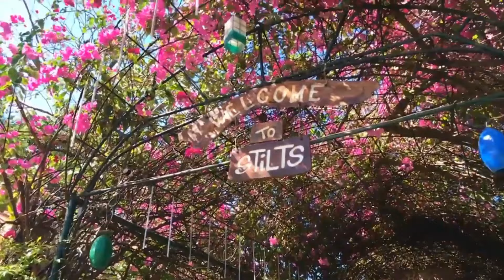STILTS CALATAGAN BEACH RESORT 2024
STILTS CALATAGAN BEACH RESORT, BATANGAS PHILIPPINES 2024